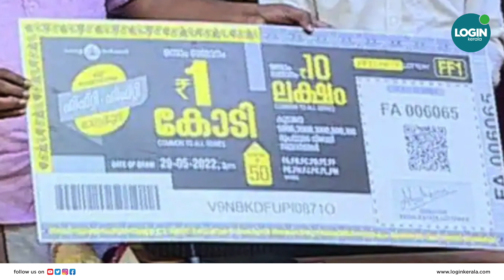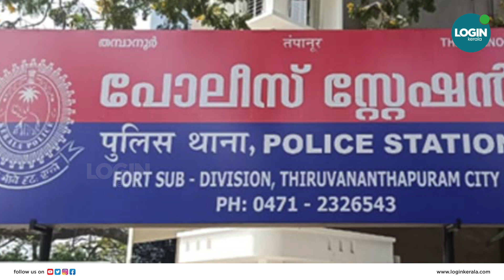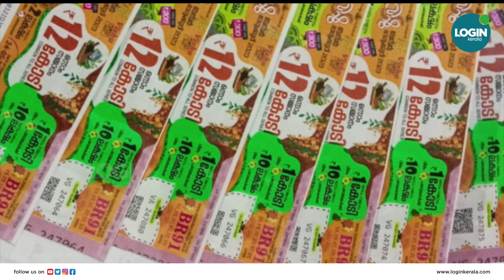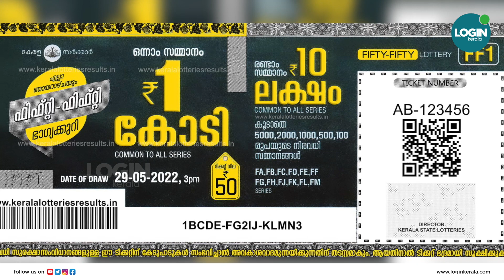സർ മുജേ ബാച്ചാവോ!! പനിച്ചു വിറച്ച് ലോട്ടറി ജേതാവ് ബിർഷു